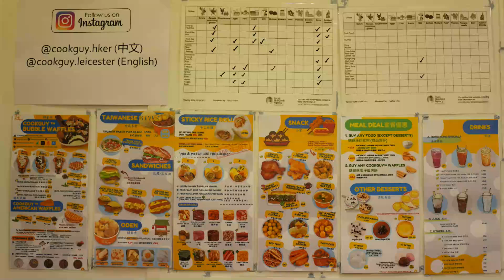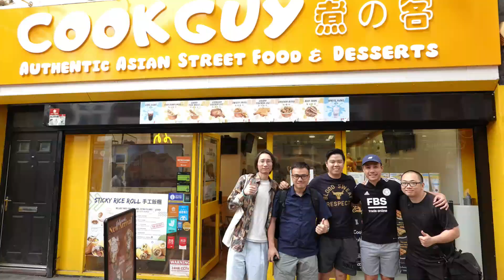【黃店自由行】專訪李斯特城Cookguy：港日台小食通殺，市場策略會唔會太進取？生炸大雞肶好食！其實連香港都幾乎絕跡！KOL幫襯有助扭虧為盈？（第一節）26/06/2023